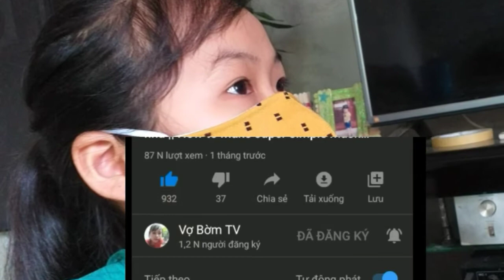Cách may khẩu trang từ bàn tay / How to sew a mask from your hands .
Hôm nay mình sẽ chia sẻ với các bạn cách may khẩu trang trẻ em từ chính bàn tay của trẻ.
Nếu quý vị và các bạn yêu thích và quan tâm thì hãy nhấn vào nút đăng ký kênh để theo dõi và ủng hộ cho mình nhé. Cảm ơn mọi người rất nhiều!